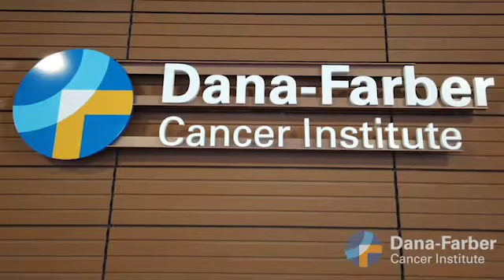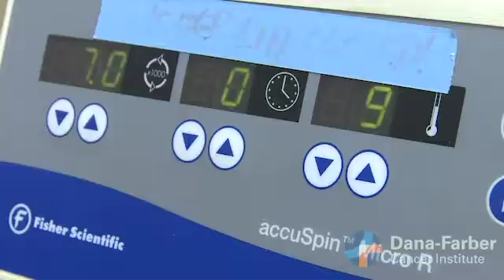Breast Cancer - A Patient's Journey with Inflammatory Breast Cancer: Dana-Farber Cancer Institute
Patient Nadege Vilnaigre details her journey with inflammatory breast cancer. Beth Overmoyer, MD explains why this form of breast cancer is challenging and what the IBC center at Dana-Farber offers patients like Nadege. Video published 10/7/20